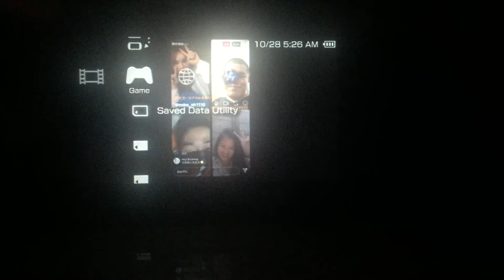PSP Loco Roco 2 Gameplay 1080P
Mirco SD Card 128GB Sandisk Ultra
Model : PSP-1001
System Software 6.60 PRO-B10